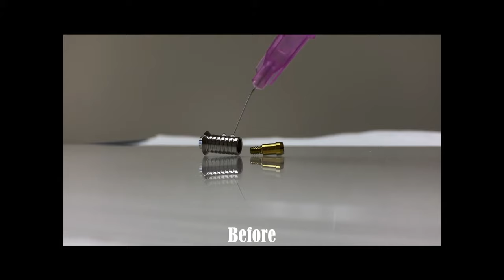Hydrophilic Surface for Dental Implants, Icon Dental, Visalia Dentist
The purpose of the hydrophilic surface on a dental implant is so that there could be a faster healing process for the Patient as well as having optimal results.